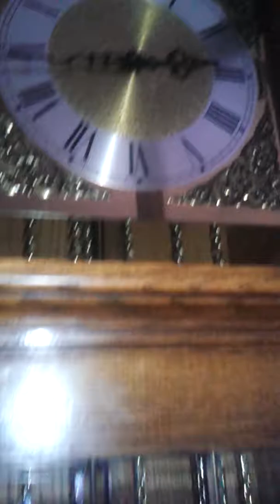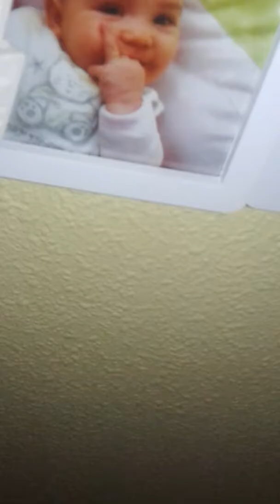Moja kolekcja zegarów